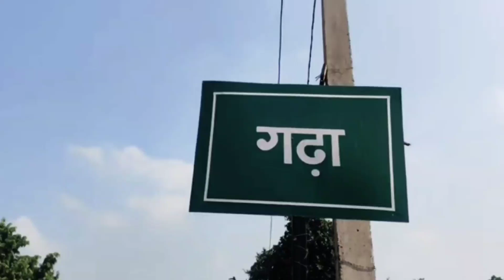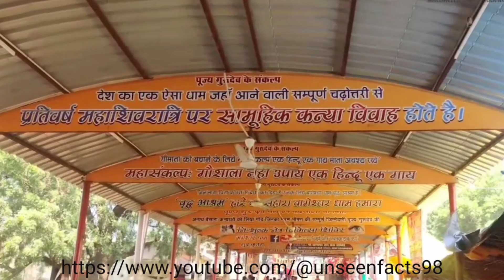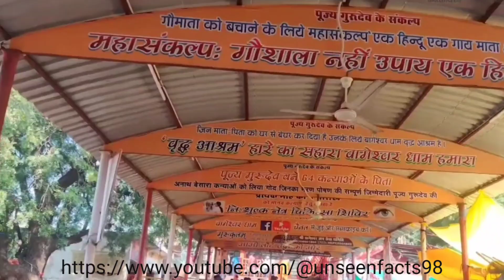बागेश्वर धाम में अपनी अर्जी घर से कैसे लगाए।बागेश्वर_धाम_सरकार में 4 दिन में अर्जी स्वीकार।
बागेश्वर धाम में अपनी अर्जी पर सुनवाई नहीं हो तो आप अपनी घर से कैसे लगाए ये इस विडियो में आपको पूरा अच्छी तरह से बताया गया है।
बागेश्वर_धाम_सरकार धीरेंद्र_कृष्ण_जी_महाराज को अपनी अर्जी को स्वीकार कराये मात्र 4 दिन में ।

pls